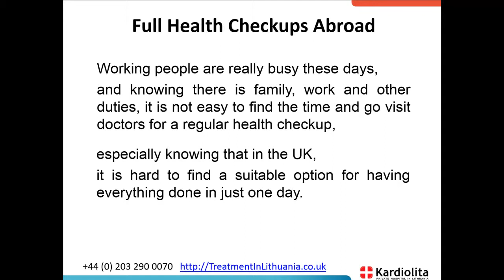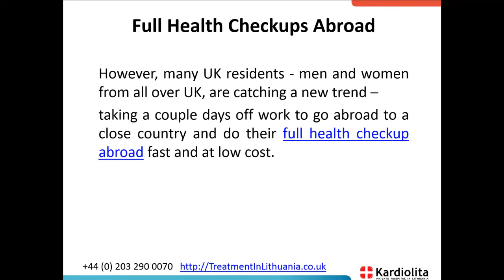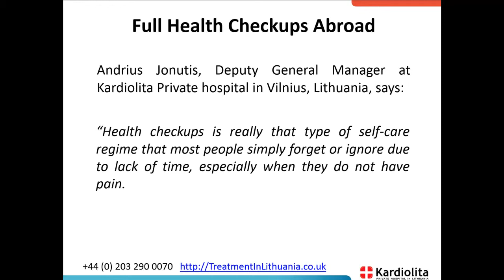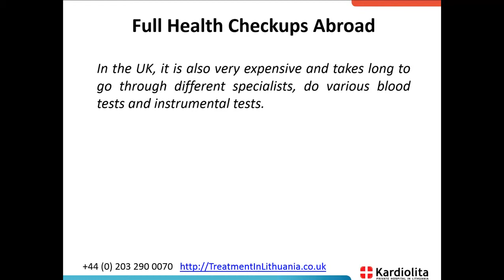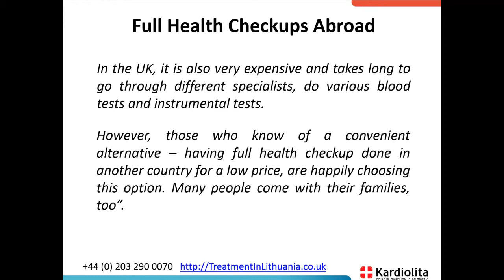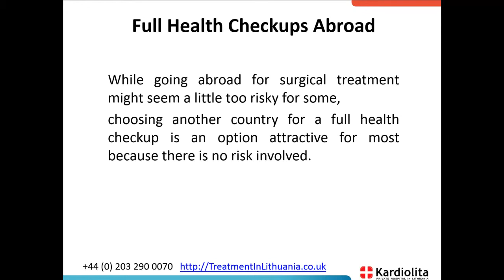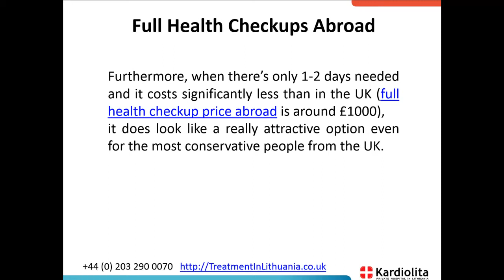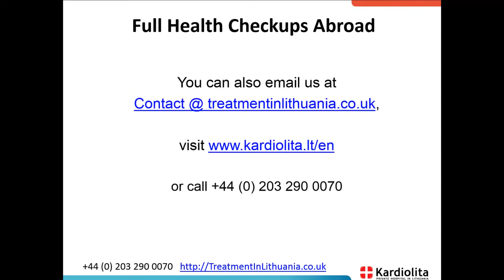How To Save Time and Money On Full Health Checkups | Full Health Check Ups Aboad | Medical Treatment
How Working People In The UK Save Time and Money On Full Health Checkups ◄◄ +44 | Medical Treatment Abroad

Working people are really busy these days, and knowing there is family, work and other duties, it is not easy to find the time and go visit doctors for a regular health checkup, especially knowing that in the UK, it is hard to find a suitable option for having everything done in just one day.

However, many UK residents - men and women from all over UK, are catching a new trend – taking a couple days off work to go abroad to a close country and do their full health checkup abroad fast and at low cost.

Andrius Jonutis, Deputy General Manager at Kardiolita Private hospital in Vilnius, Lithuania, says: “Health checkups is really that type of self-care regime that most people simply forget or ignore due to lack of time, especially when they do not have pain. In the UK, it is also very expensive and takes long to go through different specialists, do various blood tests and instrumental tests. However, those who know of a convenient alternative – having full health checkup done in another country for a low price, are happily choosing this option. Many people come with their families, too”.

While going abroad for surgical treatment might seem a little too risky for some, choosing another country for a full health checkup is an option attractive for most because there is no risk involved. Furthermore, when there’s only 1-2 days needed and it costs significantly less than in the UK (full health checkup price abroad is around £1000), it does look like a really attractive option even for the most conservative people from the UK.

For more information on how to book dates for your visit for a full health checkup, please contact Kardiolita private hospital or call +44 .

About Kardiolita:

Kardiolita is the leading private general hospital in Lithuania, accredited by the JCI and working by the highest industry standards. Established in 1998 Kardiolita provides full range of medical services – from comprehensive diagnostics to various surgical treatments within many medical areas. Kardiolita employs 190 highly qualified Lithuanian doctors with extensive international experience and treatment performance of more than 45 medical areas. The hospital has long-term experience in treating international patients.

Private Hospital “Kardiolita”
Laisves Av. 64a, Vilnius, Lithuania

This video is about: full health checkup abroad, full health checkup price, medical treatment abroad, medical, treatment, abroad